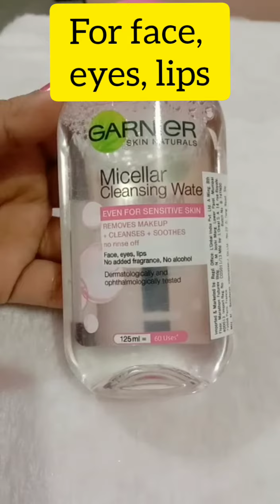cleansing water Remove Makeup no rinse off youtube short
(Purchase link)
Naykaa